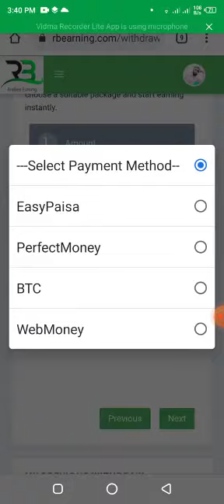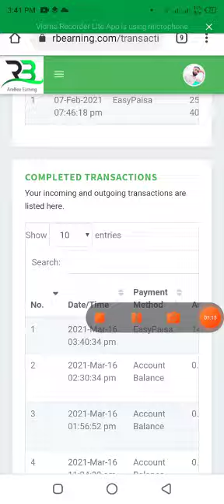May 31, 2021